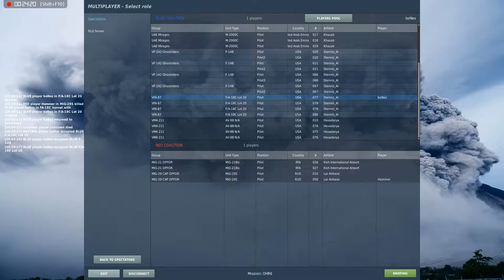DCS F/A-18C MP Operation Shoe Horn 10 23 2019 20 35 10 675